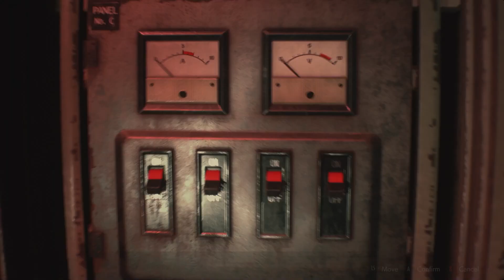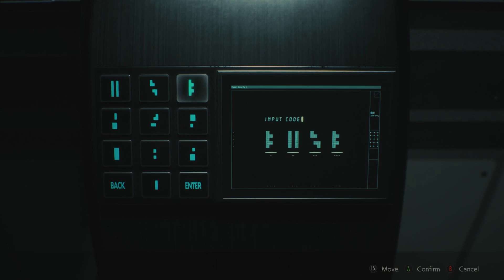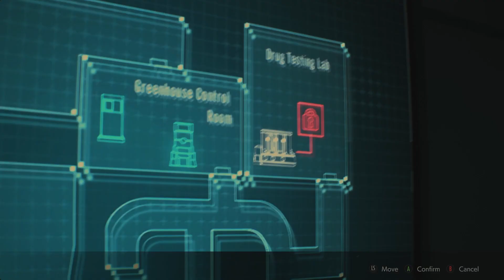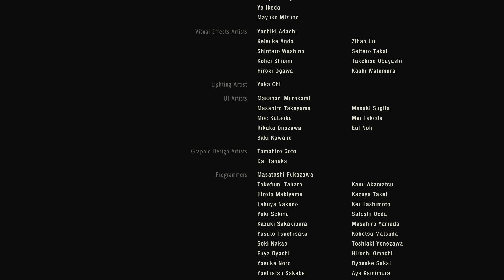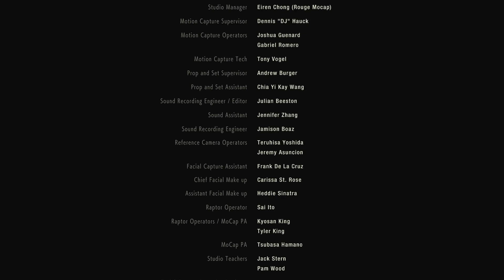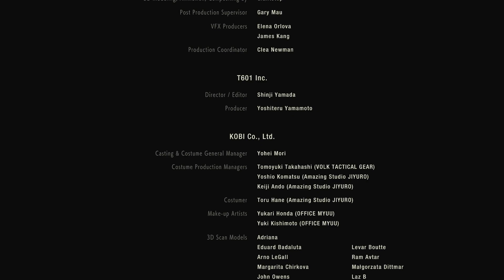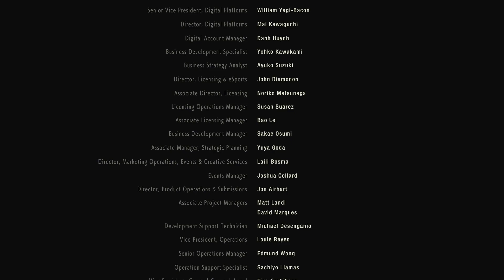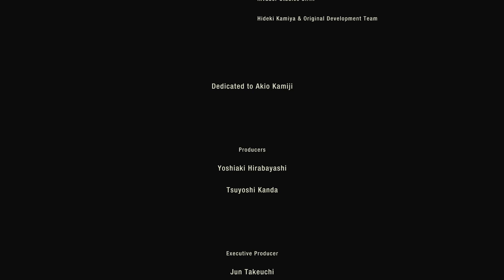Leon A (A Rank) Part 2 || STANDARD|| Resident Evil 2 Remake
It's Part 2 and we're still getting A Rank today! Rookie cop Leon S. Kennedy gets a crash course in zombie survival training when Raccoon City falls to the t-Virus. Watch along as he dodges death with the help of a few gnarly weapons and the help of other RE alum like Ada Wong and Claire Redfield.

A message from Horror Junket:

Thanks for stopping by the channel. Be sure to check out these links below for other Horror Junket content & scares!!